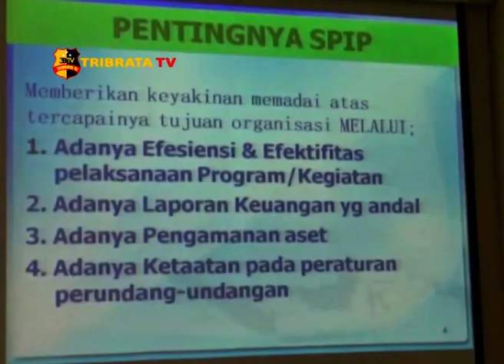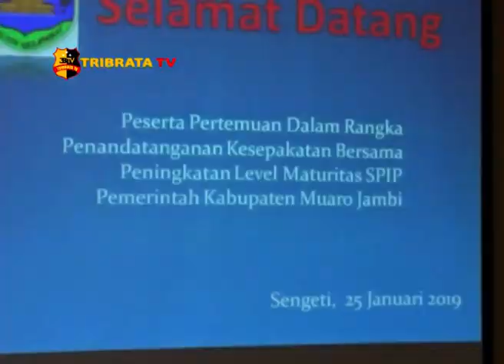SEKDA APRESIASI PENINGKATAN MATURITAS SPIP DI MUARO JAMBI